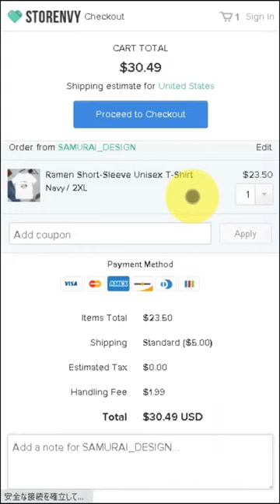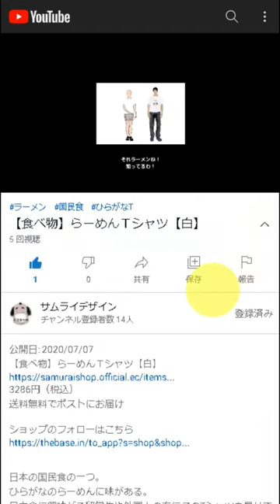Black dirty Japanese rising sun flag Short-Sleeve Unisex T-Shirt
DESCRIPTION

We designed Japanese naval ensign to be dirty.

• 100% combed and ring-spun cotton (heather colors contain polyester)
• Shoulder-to-shoulder taping
• Side-seamed